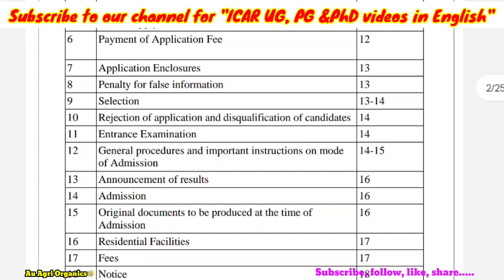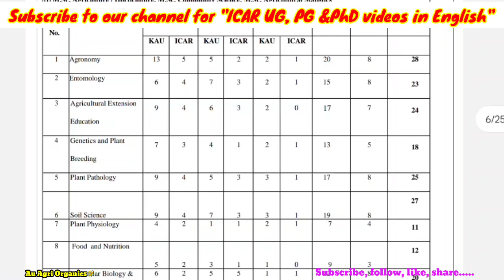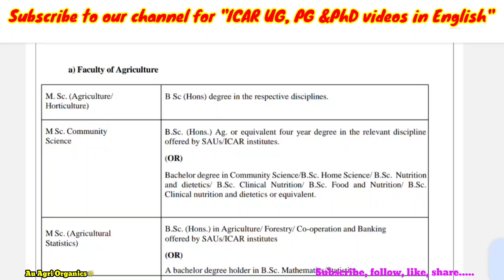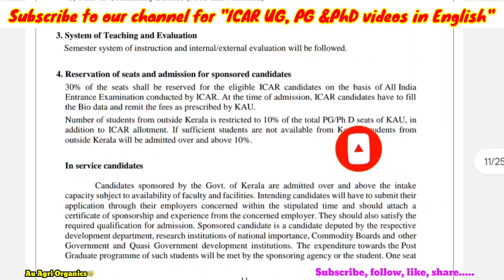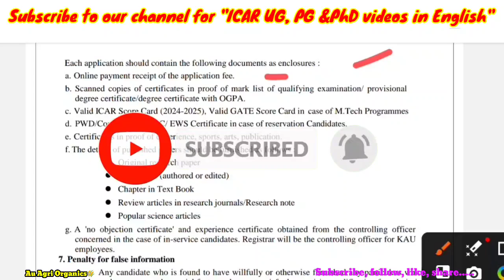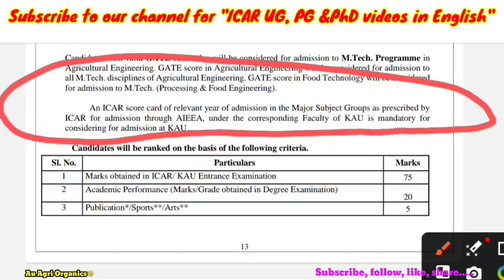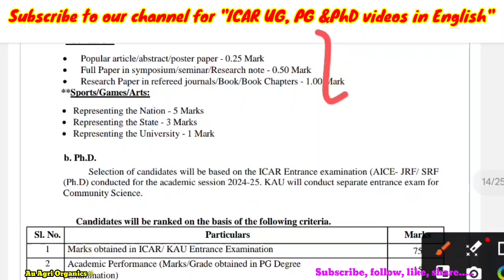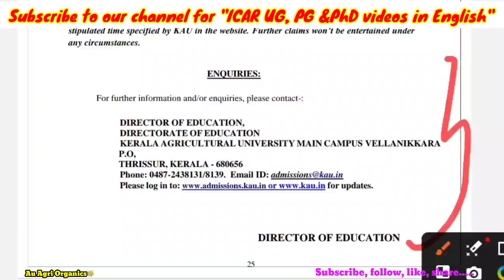Kerala Agricultural University PG & PhD admission 2024 | A to Z information | Eligibility, entrance?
ICAR PG & PhD choice filling guidance Agriculture Science courses

Today Offer: ₹ 400 (Do payment to 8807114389)

Best wishes✨🦚

Do payment & register now (Payment details in the form)

Choice filling guidance will be given only to the registered students.